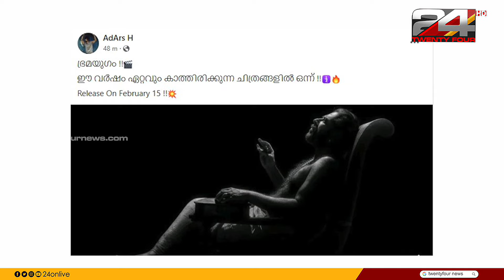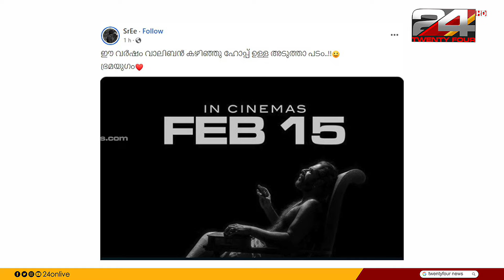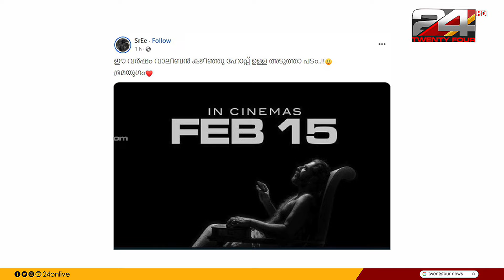ഭ്രമിപ്പിക്കുമോ ഭ്രമയു​ഗം? വരുന്നൂ മമ്മൂട്ടിയുടെ ദി എയ്ജ് ഓഫ് മാഡ്നസ് | e-Lokam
Bramayugam: Mammootty starrer horror flick to release on February 15

ചിത്രത്തിന്റെ റിലീസ് തീയതി പ്രഖ്യാപിച്ചതോടെ ആവേശത്തിലാണ് ആരാധകരും. ഫെബ്രുവരി 15ന് നി​ഗൂഢതകൾ മറനീക്കാൻ ഭ്രമയു​ഗം തിയേറ്ററുകളിലെത്തും.